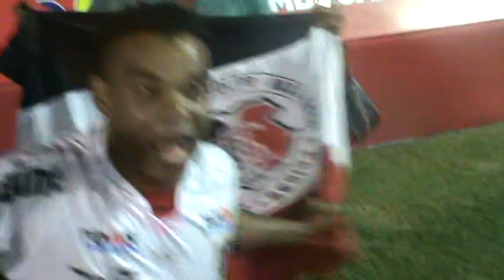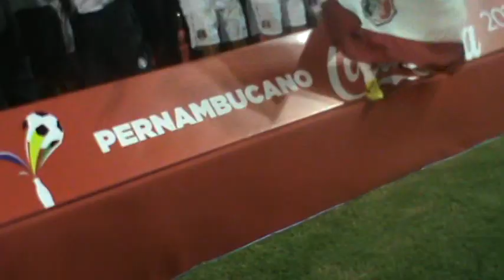Goleada PE - A memorável conquista do Santa Cruz, bicampeão pernambucano 2012